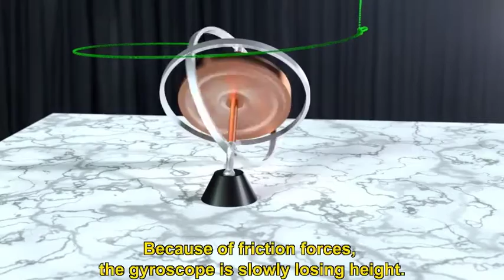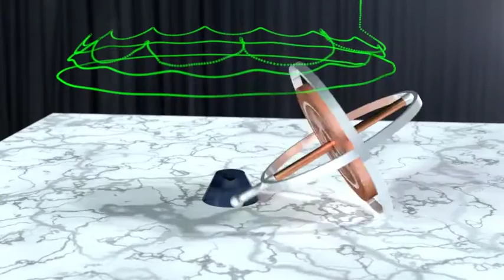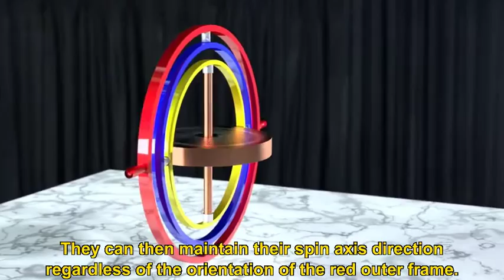Gyroscopes: Simulations with Blender's Bullet Physics Engine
Various simulations of gyroscopes performed with Blender's Bullet Physics Engine.

All the displacements, including the gyroscopic effect, have been simulated from Blender's Bullet Physics Engine. Various effects such as precession, nutation and conservation of angular momentum are demonstrated. The video also shows what happens when the precession of the gyroscope is blocked.